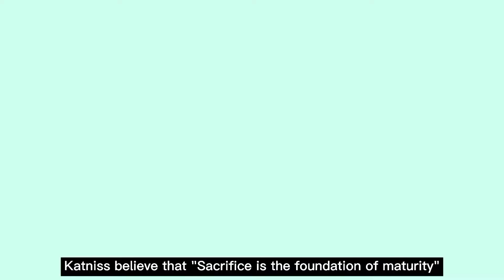Self Introduction (inspired with character in a movie) || WORLD LITERATURE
Some clips of this video are not mine. Credits to the proper owner.